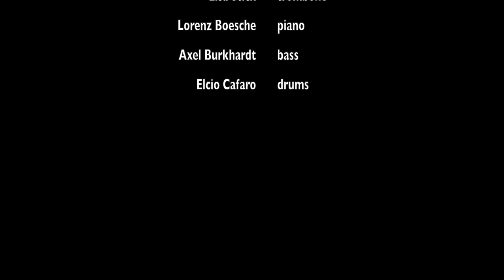Brazilian Jazz Night mit Freunden im Brückenstern